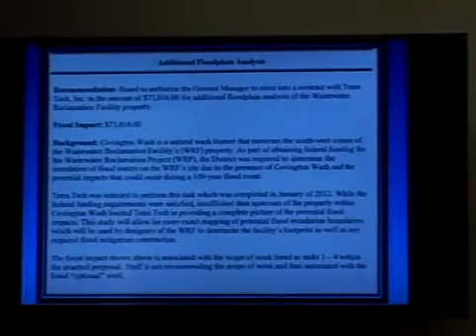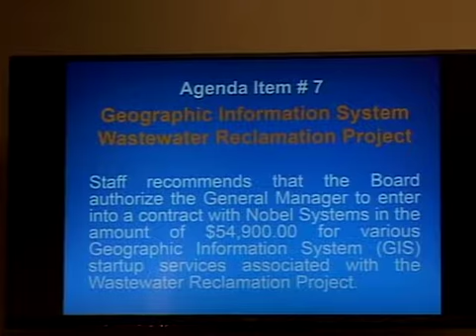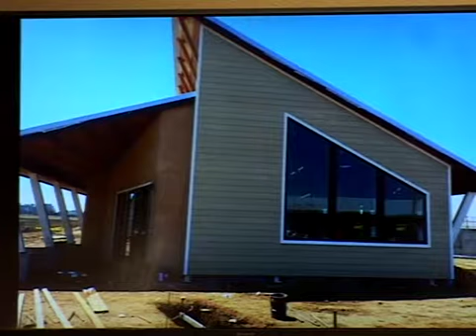2015-08-05 Hi-Desert Water District Board Meeting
Board Meeting
August 5th, 2015

MISSION STATEMENT
"To provide a dependable water supply and wastewater treatment for the customers for the Hi-Desert Water District in a safe, efficient and financially responsible manner."